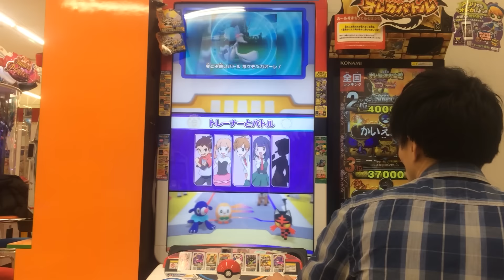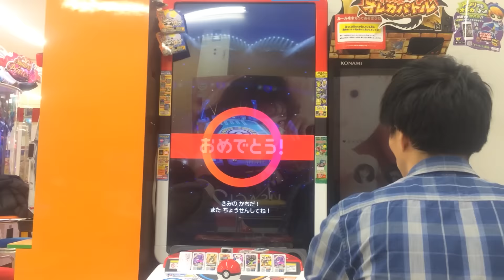ポケモンガオーレ第4弾トレーナーとバトル「かけだしアイドルのエリ」 Get Chance! Pokémon Ga Olé!